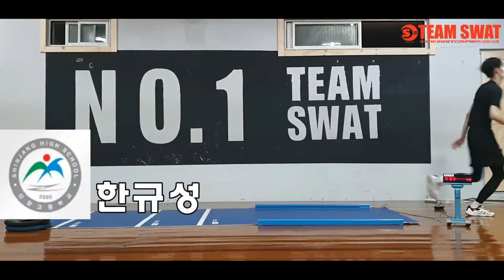191cm장신이 체대입시를 한다면?!ㅣ8,9월모의테스트 공동2위ㅣ신장고등학교 한규성 [스왓TV]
191cm장신인 규성이의 체대입시 두번째 도전
잠실스와트 맏형의 성공적인 체대입시를 기대하며..ㅎㅎㅎ
8,9월모의테스트 공동 2위
제자리멀리뛰기 - 300cm
10m왕복달리기 - 7.67초
20m왕복달리기 - 13.5초
배근력 - 225kg
싯업 - 71회
좌전굴 - 25.6cm

lovesanglee0